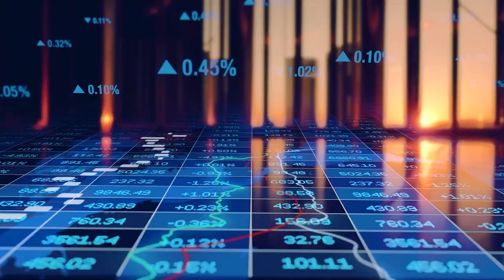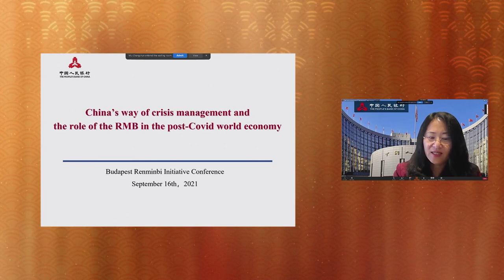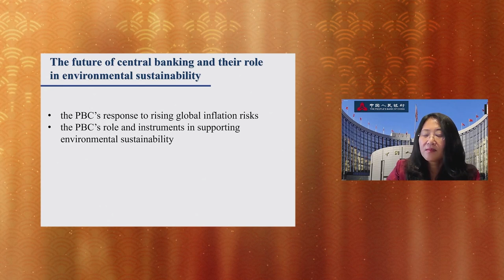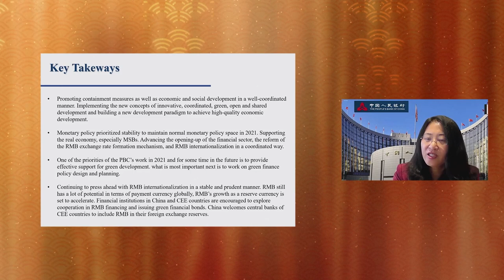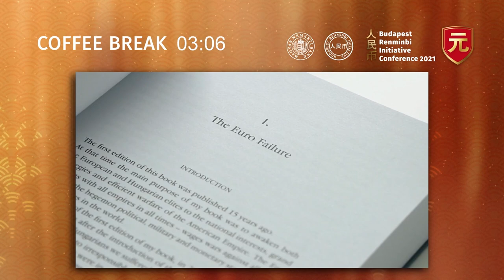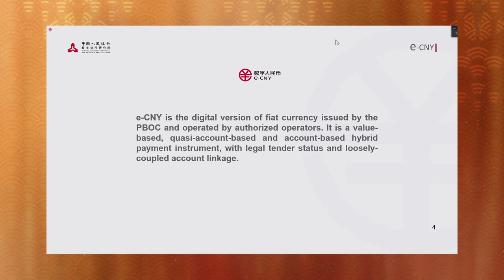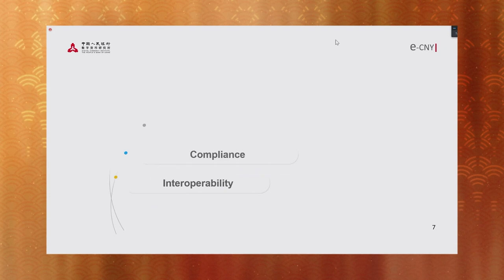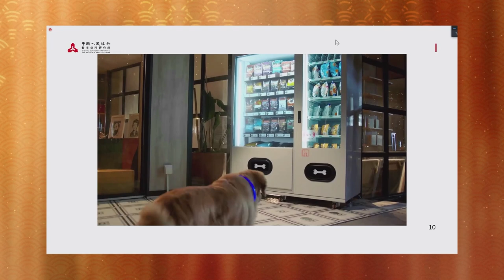Budapest Renminbi Initiative Conference | 2021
Budapest Renminbi Initiative 2021 conference

The Magyar Nemzeti Bank (MNB) launched the Budapest Renminbi Initiative Conference at the end of March 2015 in connection with the central bank’s Renminbi Program to strengthen ties between PBoC and MNB. The aim of the Budapest Renminbi Initiative is to take advantage of the growing international weight of the renminbi, to strengthen Budapest’s regional role in the Chinese-Central European economic relationship and to strengthen Chinese-Hungarian foreign economic relations. An important goal of the MNB with the initiative is to broaden the range of investment and financing sources in Hungary and to promote the growth of cross-border economic activity.

The Budapest Renminbi Initiative Conference, to be held for the sixth time on 16 September 2021 in Budapest online, intends to contribute to these goals through the development of Chinese-Hungarian economic diplomatic relations and international knowledge sharing.

The title of this year event will be “Central Banks’ vaccine against COVID-19 and the role of China and the RMB in the post-pandemic era”. After a high-level opening ceremony Lead speeches and panel discussions will be organized into two main topics:

1. China’s way of crisis management - How does the RMB support the restart of the world economy? What will be the role of the RMB in the post-Covid world economy and in the reshaping international financial system?
2. What could be the money of the future? What could the future of money be like? – Central bank digital currency and e-RMB as the next step in the evolution of the monetary system?

The online broadcast will be available on the MNB's YouTube channel, and on Zoom as well.